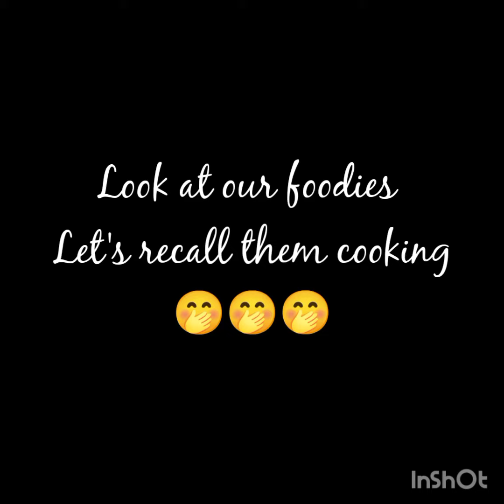Our foodies / Sidneet / let's recall sidneet cooking 🍽